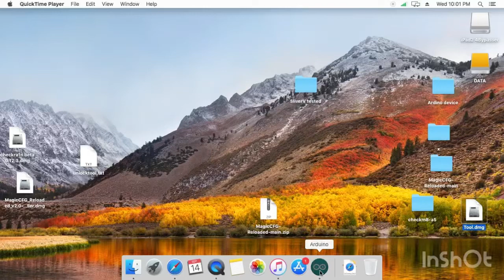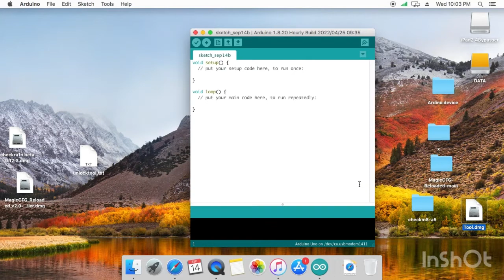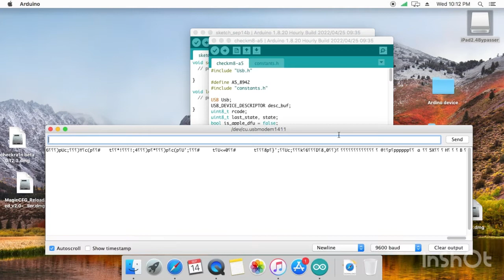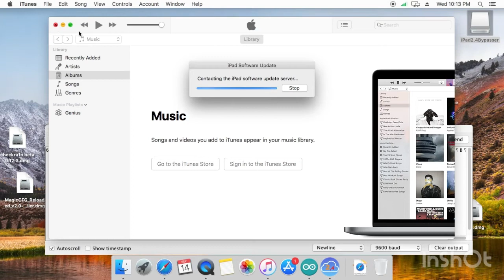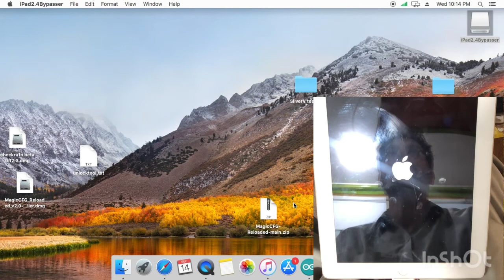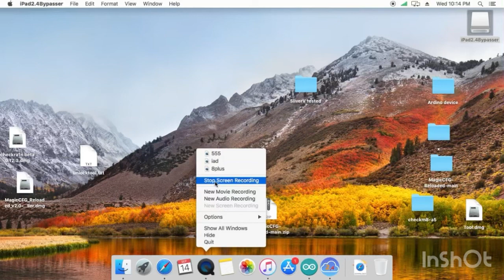iPad 2.4 iCloud Bypass | iPad2 Activation bypass ios 9.3.5